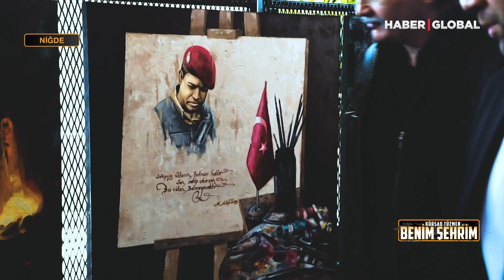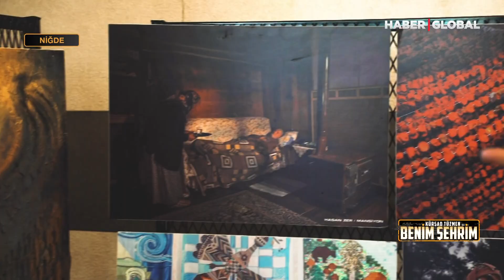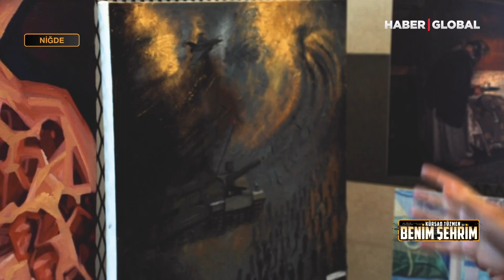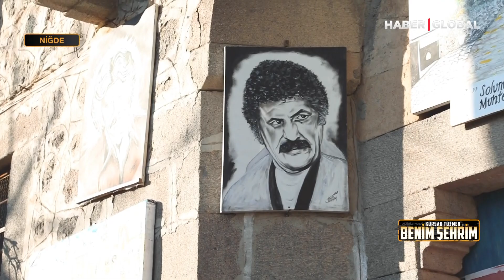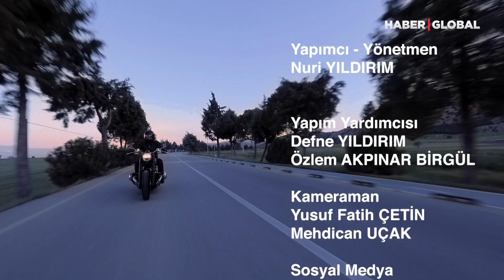Kürşat Tüzmen Benim Şehrim-Niğde